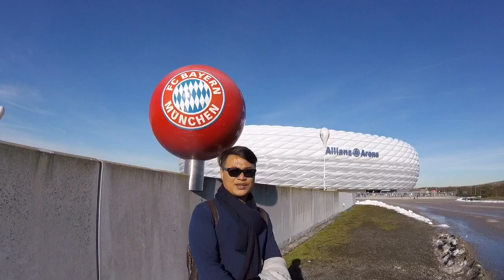Journey of vlogger wannabe: Munchen Germany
The last destination of our Germany trip we we are heading to Munchen. Day trip around the town and closed by an amazing visit to the real life Disney Castle